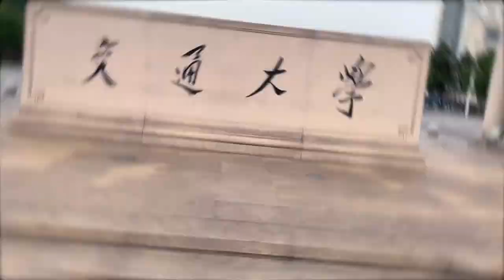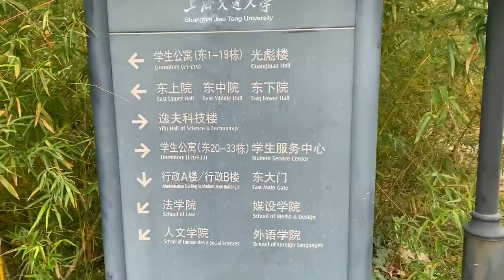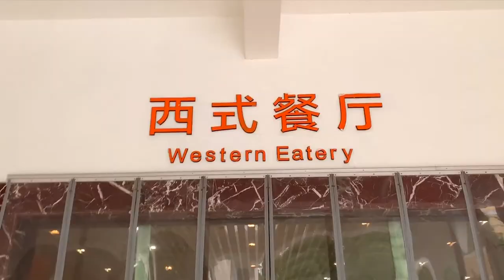A glance of Minhang campus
Look around SJTU Minhang Campus